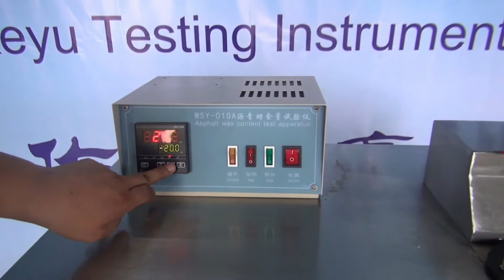Bitumen Wax Content Test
Abstract!
A new method for determining wax content in petroleum materials is developed. It is based on thin layer chromatography with flame ionization detection (TLC-FID) and involves two-step development with two solvents. The principle of the test method is first to separate saturates from other more polar components based on good solubility of saturates in n-heptane and weak strength of interaction with an adsorbent (silica). Waxes are then separated from the saturate fraction using a poor solvent methyl-ethyl ketone (MEK) at such a low temperature (typically −20 °C) that waxes are in solid state. The separated fractions are quantified with FID. The test method is verified using various model compounds including n-alkanes of different molecular weight, isoalkane, as well as commercial waxes. Results indicate that the TLC-FID method detects the waxes mainly composed of n-alkanes ranging from C20 to C40, and large isoalkanes and cycloalkanes which are soluble in n-heptane. The method has been satisfactorily applied to a variety of samples of crude oils, residues, and bitumens. It is simple, quick, and reliable. By changing MEK temperature in the development chamber, waxes may be further characterized